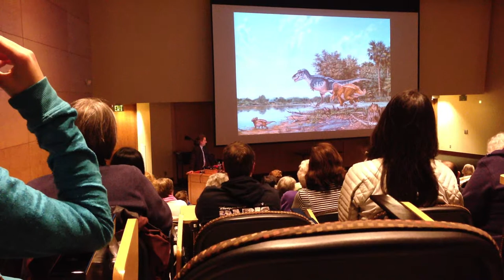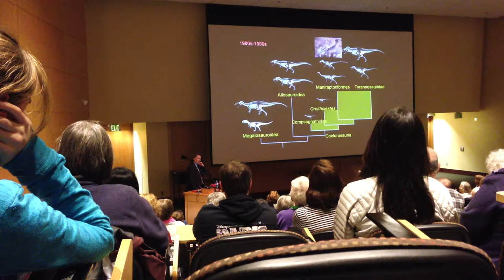The Life and Times of Tyrannosaurus Rex, by Dr. Thomas Holtz. Q&A